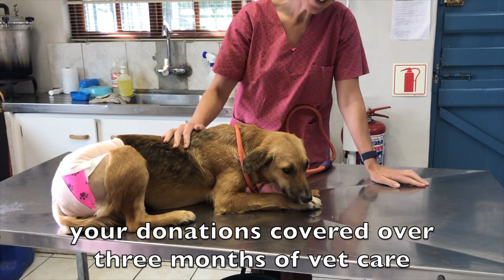Dog Scalded With Hot Water- Update!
Rosie was spotted at Steri Drive 11! 👀

Locals told us she belonged to no one and had been thrown with scalding water for being a pest.

On intake she was diagnosed with advanced TVT (transmissible venereal tumour) alongside third degree burns! 🤕

Rosie needed chemotherapy and ongoing wounds dressings, ultimately she received over three months of specialised vet care.

For most rescues this would have been financially impossible and releasing her from her suffering would have been the only option...💔

But Sidewalk supporters covered each and every vet bill, whilst sharing the hell out of her story till she got the forever home of her dreams!

You guys make it all possible!! 🐶💕

Sidewalk Specials are PBO approved and can issue 18A tax receipts for donations received! ✅